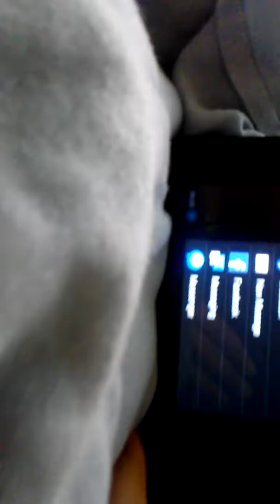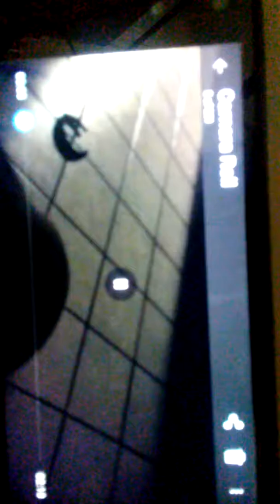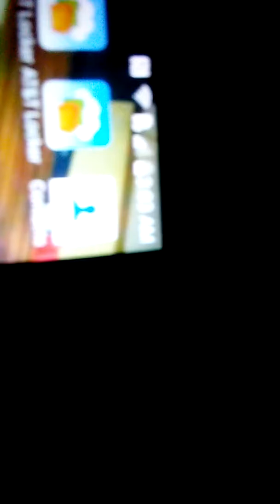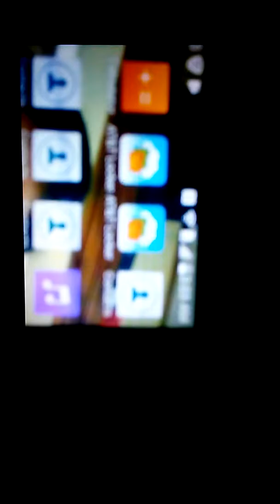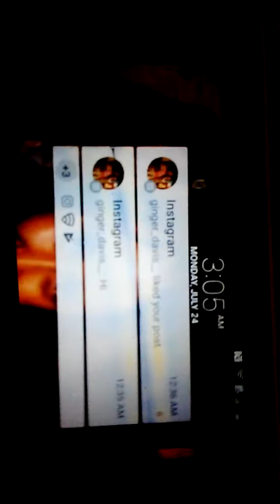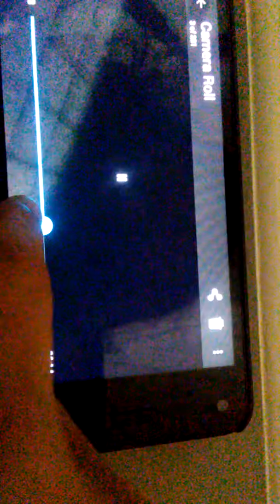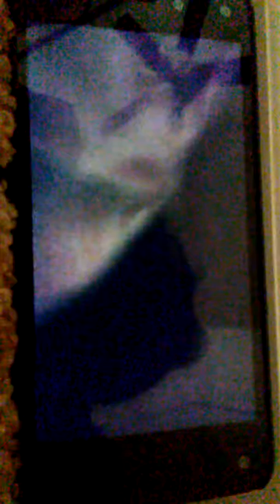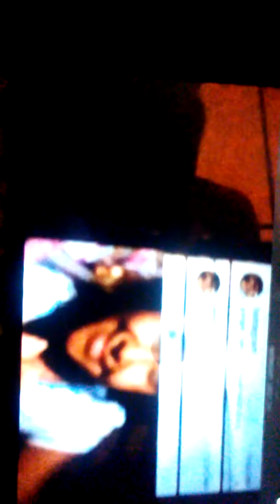Puppy Barking at 3AM?!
Musical.ly: @GingieBear
Bye!

~Ginger❤